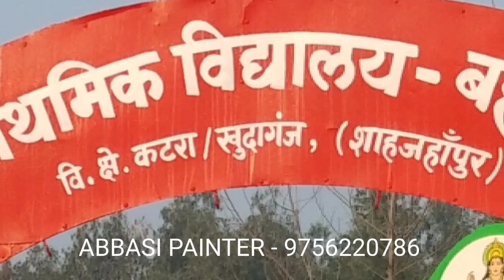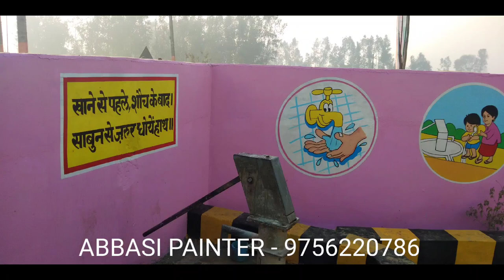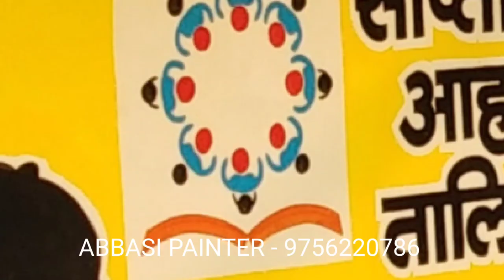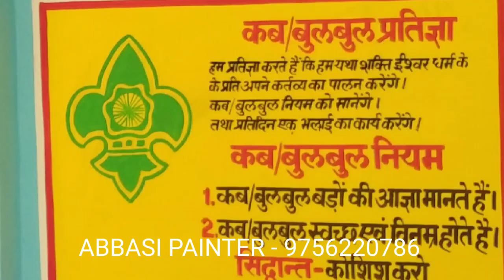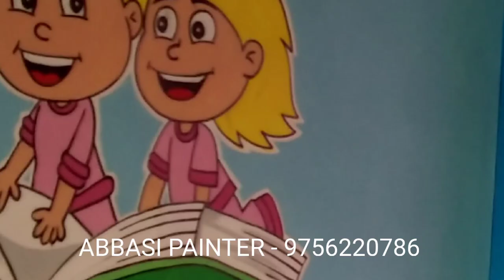School Painting 2018